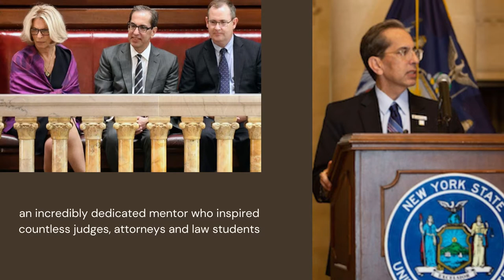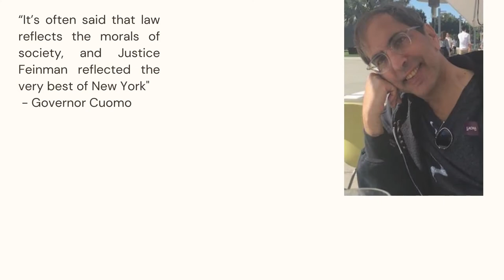Judge Paul Feinman Tribute & Scholarship Announcement